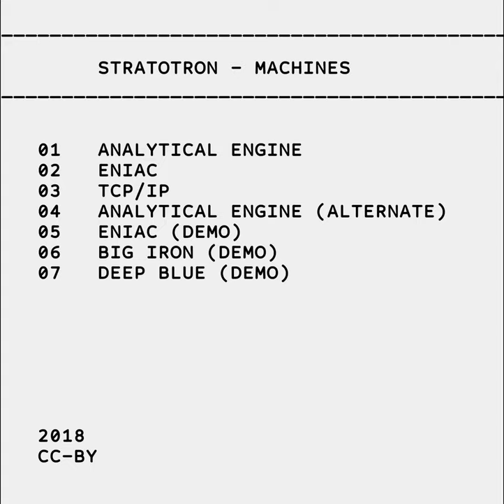Stratotron - Analytical Engine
Analytical Engine - track 1 on the album "Machines". CC-BY.